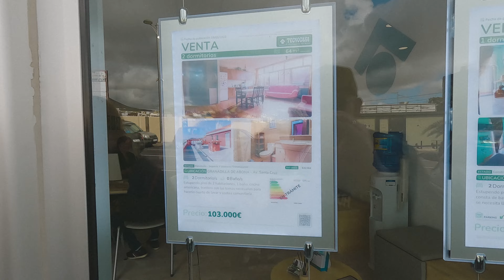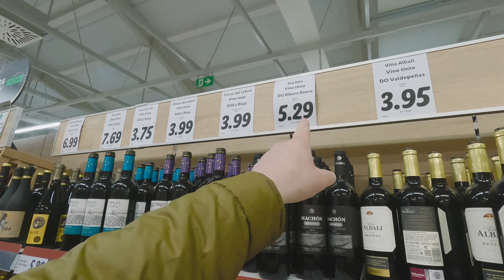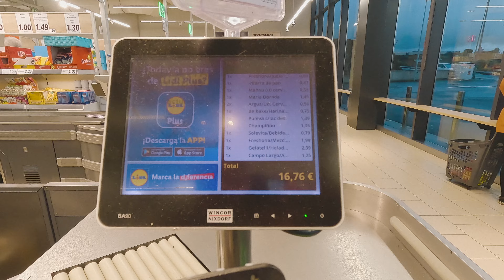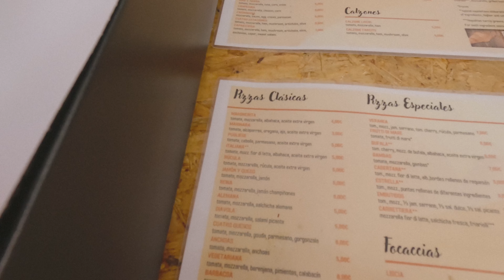Nokavējām lidmašīnu uz Tenerifi | Pirmā daļa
Sākums bija kā filmās, kad visi 4 skrienam pa Stanstedas lidostu, ar pulsu tuvu 190. Taču viss beidzās.

Spied play un skaties.
Šajā YouTube kanālā dalos ar:
ceļojumiem, aktīvo atpūtu, filmēšanu, dronu apskatiem, fotografēšanu, video veidošanu, info par motocikliem, hiking, vello tūrēm, info par biznesu un daudz ko citu, ar ko saskaramies ik dienu.

Manis veidotie filmēšanas kursi tiem, kuri vēlas iemācīties veidot foršus video ar telefonu